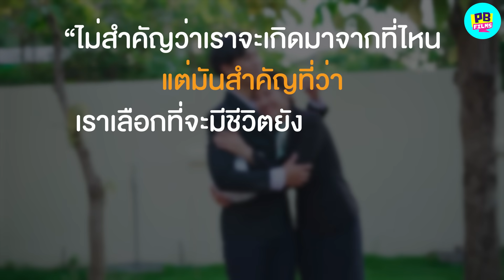แม่ค้าส้มตำกับคนงานก่อสร้าง เหมาะสมกันจะตาย | หนังสั้น Pakbung Films